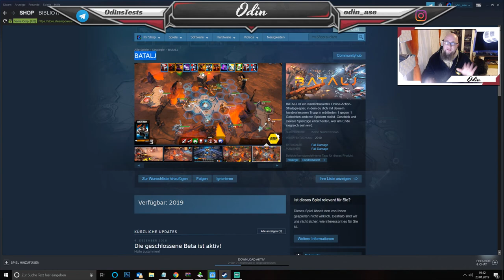GIVEAWAYS BETA KEYS für BATALJ